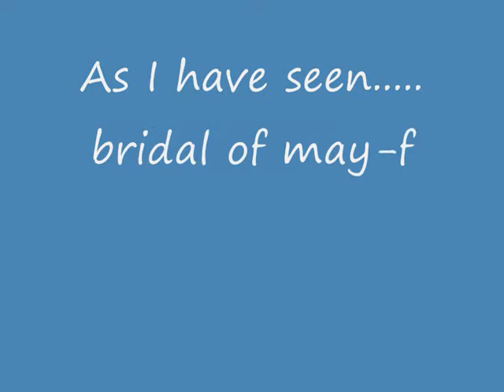may flys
The may-fly lives 3 years in the river, under the water level, in the sidewall.  They are blind.
Their is a short period, generally a calm, hot summer afternoon when they came up to the surface, shedding, and start the nuptials.
In the third video you can see when 8-10 male circulate around one female, this is the Tiszavirag (Tisza flower). Tisza is the name of the river. This phenomena of nature takes max 3 hours and after the may-flay consume. The females finally ascent to the air and fall theirs eggs to the river and the cycle keep going.
This amazing phenomena is visible  only in Hungary on the following rivers ,Tisza,Maros, Körös.